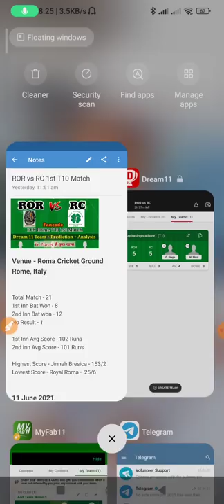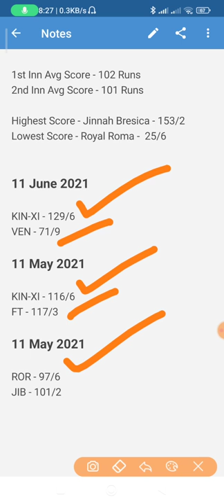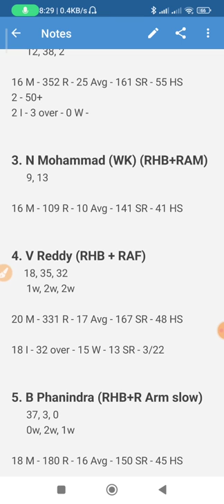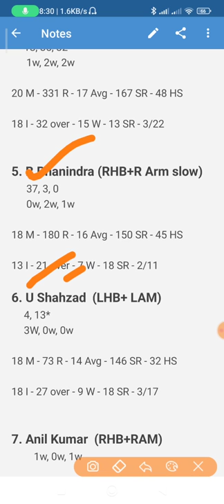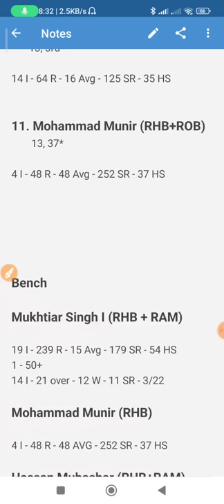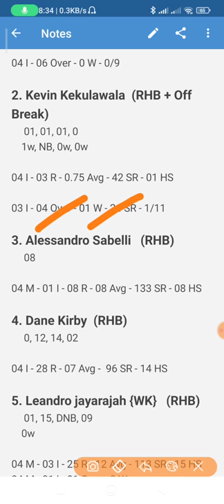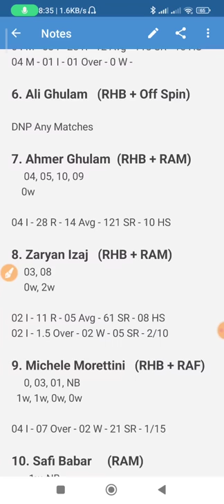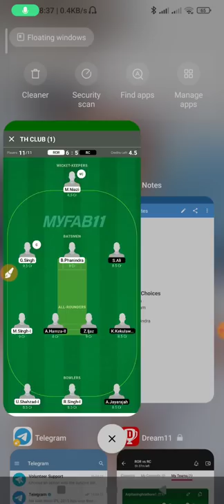ROR vs RC Dream11 | 1st Rome T10 Match ROR vs RC Dream11 Prediction | ROR vs RC Dream11 Team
Join Telegram Channel for my Final team or More updates after Toss

✅MYfab11 Link

1. Some contents are used for educational purpose under fair use. copyright disclaimer under section 107 of the copyright act 1976, allowance is made for "fair use" for purpose such a criticism, comment, news, reporting, teaching, scholarship, and research. fair use is a use permitted by copyright statute that might otherwise infringing.

2. the prediction Shown in the videos are my thoughts and thinking based on my experience and you are not force to adapt the same and you are free to print your own.

3. this game involves an element of financially risk and maybe adjective dot please play responsible and at your own risk.